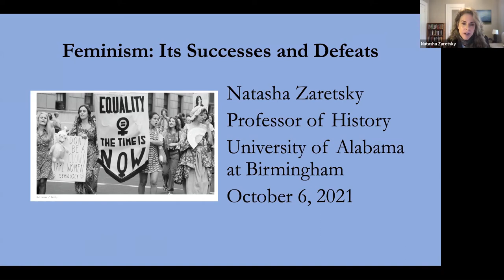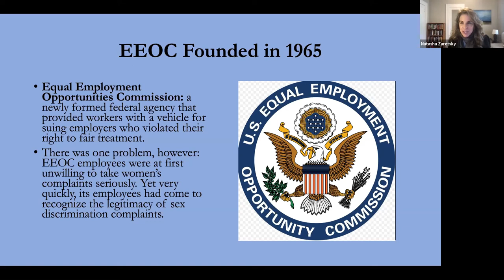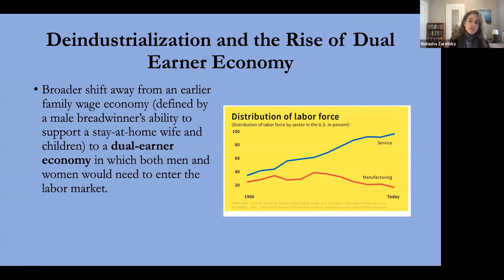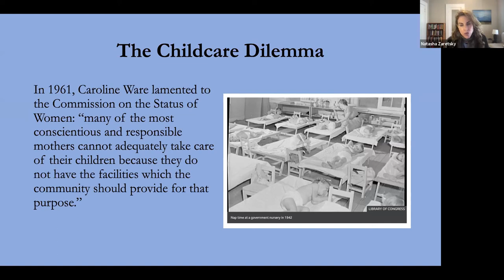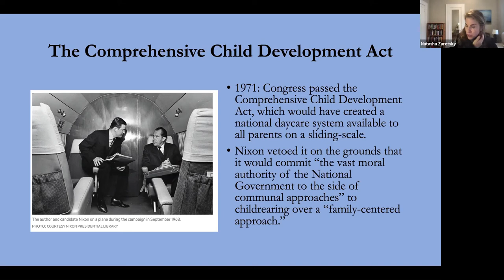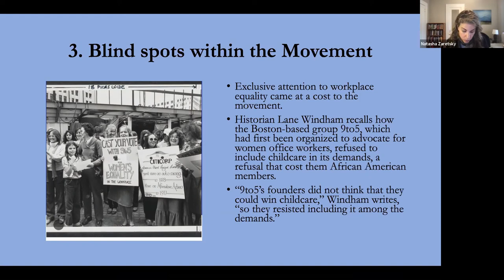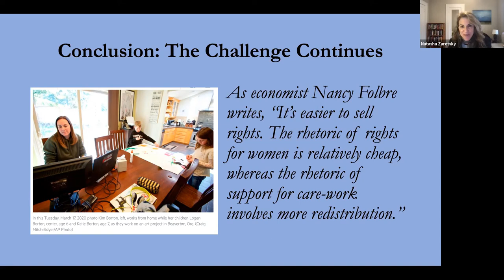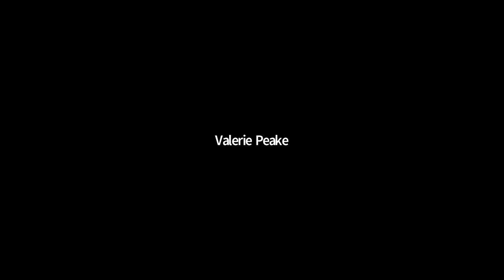Feminism - Its Successes and Defeats - Natasha Zaretsky, October 6, 2021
Feminism, Successes and Failures of Feminism, Natasha Zaretsky, New Horizons Birmingham, New HorizonsBham